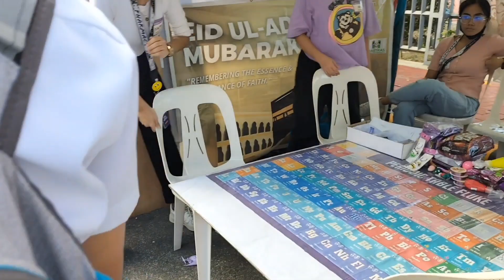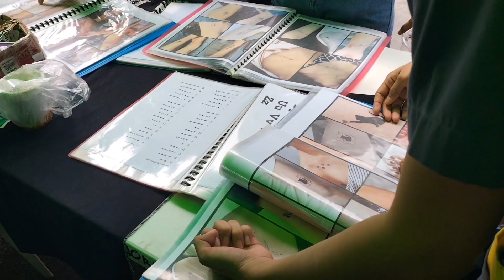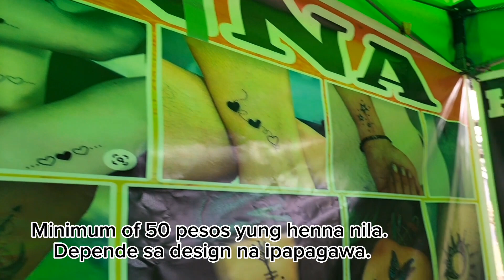Organizational Festival 2023 at UMAK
*My Father's Social Media Accounts*